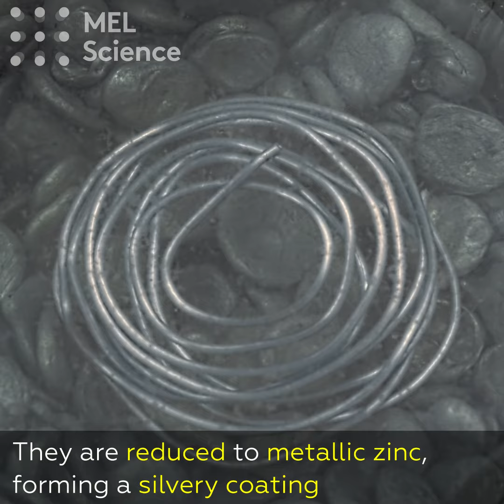How to make a "gold" bracelet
How can you make a “gold” bracelet at home? Check it out in our new video!
Equipment: copper wire, zinc granules, aluminum cup, burner, zinc sulfate solution, thin-nose pliers.
Twist a copper wire into a spiral. Pour some zinc granules into an aluminum cup, place the copper spiral on top, and cover with a solution of zinc sulfate. Place the cup on a burner and heat for 35 minutes. With time, the entire wire will turn silver. Remove the wire from the solution, wash it with water, and dry it with a paper towel. Heat the spiral on the burner until it becomes uniformly golden. Cut the wire and twist it into rings to make a “gold” bracelet!
When the solution is heated, the zinc transfers some electrons to the copper wire, giving the wire a negative charge. Zinc ions Zn2+ are constantly switching moving between the solution and the wire. The negatively-charged wire attracts charged zinc particles – Zn2+ ions – which are reduced on the wire and then settle on the copper. At the same time, some metallic zinc from zinc pellets is oxidized and moves into solution in the form of Zn2+ ions. As a result, the copper coin is slowly covered with a layer of silvery metallic zinc. Wash it properly with water. If you further heat the wire over the burner, the zinc and copper atoms begin to mix, yielding a “golden” alloy – brass.
A similar experiment is included in the “Alchemy” kit from the MEL Chemistry subscription!
Safety precautions: Perform this experiment only under adult supervision.